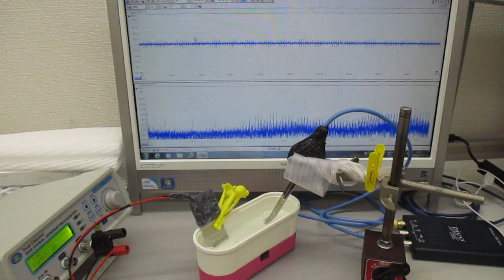超音波振動の相互作用（共振・非線形現象）を発振制御する実験（非線形振動現象）